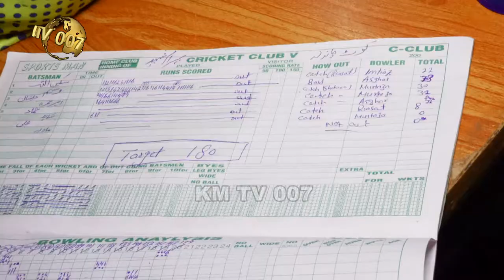ALL Guests Well Com Kamar Mushani Cricket Match In Iqbal Stadium Kamar Mushani.